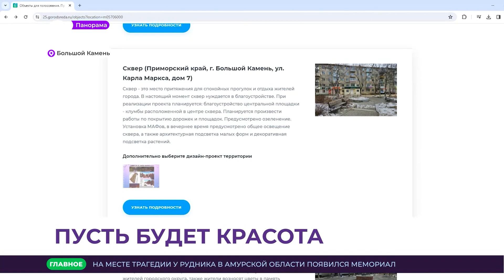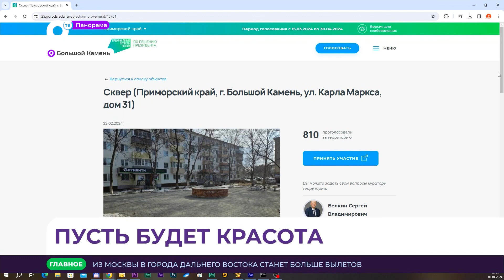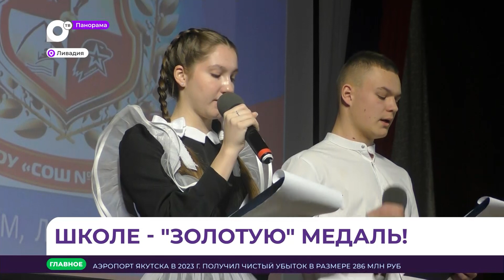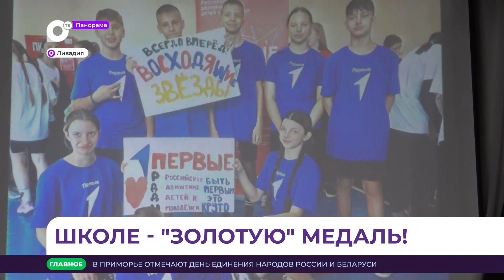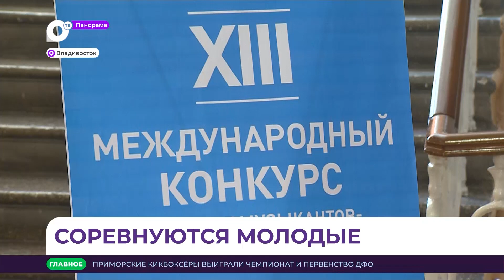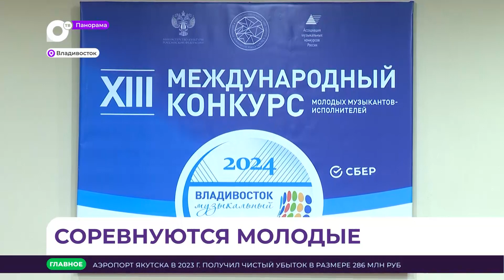Панорама. Новости Приморского края 02.04.2024